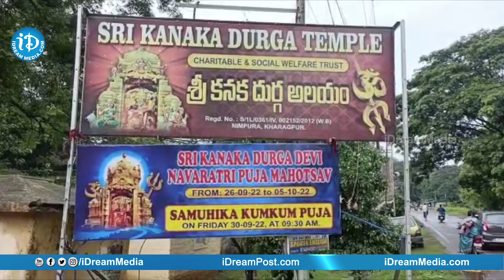ఖర్గాపూర్ లో కనకదుర్గమ్మ ఆలయం లో ఘనంగా జరిగిన పూజలు- day-4 ||Khargapur || iDream News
Get weekly, monthly predictions for your zodiac sign and more on iDream Devotional.